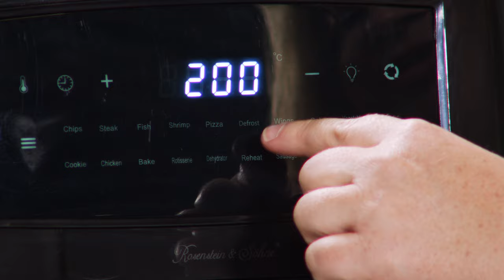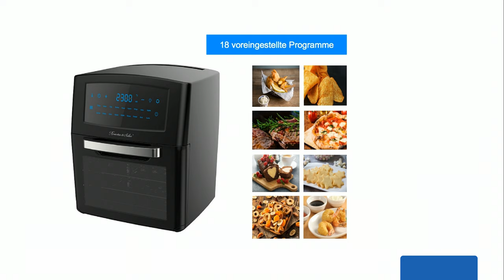Diana Naborskaia zeigt die beliebteste Heißluftfritteuse im Mai 2021 bei PEARL TV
In diesem Video zeigt Ingo Richter alles rund um.

Rosenstein & Söhne Heißluftfritteusen: Digitale XXL-Heißluft-Fritteuse & Mini-Umluft-Ofen, 18 Programme, 12 l (Heißluftfritteuse XXL)

* Fettarmes Frittieren, Grillen, Backen, Rösten & Dörren
* 18 Programme für Pommes, Fleisch, Fisch u.v.m.
* Leistungsstarke 1.500 Watt
* Kinderleichtes Handling dank Timer und Thermostat
* Zubehör-Teile für die Spülmaschine geeignet
* Überhitzungsschutz

Rosenstein & Söhne Heißluftfritteuse XXL, Mini Heißluftfritteuse

Gesund und lecker: Bereiten Sie Pommes, Fleisch, Fisch u.v.m. fettarm zu

- Mini Heißluftfritteuse

Besonders gesund und vielseitig: Bereiten Sie Ihre Speisen ohne Zugabe von Öl zu - nur mit heißer Luft! Mit 18 Programmen kochen, grillen und frittieren Sie ganz einfach Fleisch-, Fisch- und Kartoffelgerichte, dörren Obst, wärmen Speisen oder tauen tiefgefrorene Lebensmittel schonend auf. Und für den Nachtisch backen Sie sogar Süßspeisen!

Ihre Vorteile:
* Sie genießen fettarme Speisen bei vollem Geschmack.
* Sie frittieren, grillen, backen, toasten und dörren mit nur einem Gerät.
* Sie bereiten Ihre Speisen nahezu geruchlos zu.

Universelles Multitalent: Ihre neue Heißluft-Fritteuse ist zugleich ein Mini-Backofen und ein Hähnchen-Grill. Ideal für auch für eine kleine Küche, die Ferienwohnung oder die Studenten-Bude.

Für eine vielfältige Nutzung gerüstet: Mit Drehspieß, Drehkorb, Bratspießen, Gitterrost und Backblech haben Sie für alle Zubereitungsarten immer das richtige Zubehör zur Hand.

Kinderleichtes Handling: Stellen Sie per Timer und Thermostat die gewünschte Zeit und Temperatur ein. Oder nutzen Sie für eine besonders bequeme Bedienung einfach eines der voreingestellten Programme.

Einfache Reinigung: Alle abnehmbaren Teile sind spülmaschinengeeignet. So machen Sie Ihren neuen Multifunktions-Küchenhelfer mühelos für den nächsten Einsatz bereit.

* Multi-Heißluft-Fritteuse, Grill und Backofen mit digitalem Thermostat
* Ideal zum fettarmen Frittieren, Grillen, Backen, Braten, Dörren, Garen, Toasten sowie zum Aufwärmen und Auftauen
* 18 voreingestellte Programme: Chips, Steak, Fisch, Shrimps, Pizza, Auftauen, Flügel, Kuchen, Gemüse, Plätzchen, Hähnchen, Backen, Rotisserie, Dörren, Aufwärmen, Wurst, Nüsse, Lamm
* Zubereitung mit Heißluft: verteilt Wärme gleichmäßig und ist nahezu geruchlos
* Einstellbarer Timer: 5 - 90 Min., in 1-Minuten-Schritten einstellbar
* Thermostat mit verschiedenen Temperaturbereichen: Kochen / Backen / Grillen 65 - 200 °C, Dörren / Auftauen 30 - 80 °C
* Großes Fassungsvermögen: 12 Liter
* LED-Touch-Display zum einfachen Einstellen von Programm, Temperatur, Zeit, Rotation u.v.m.
* Alle abnehmbaren Teile sind spülmaschinengeeignet
* Leistung: 1.500 Watt
* Sicherer Stand dank rutschfesten Füßen
* Überhitzungsschutz
* Einfaches Reinigen: alle Zubehör-Teile sind spülmaschinenfest
* Farbe: schwarz
* Stromversorgung: 230 Volt (Kabellänge: 110 cm)
* Innenraum-Maße: 26 x 22 x 17,5 cm
* Maße: ca. 32,5 x 36 x 32,5 cm, Gewicht: 8,2 kg
* Multi-Heißluft-Fritteuse HF-400 inklusive Drehspieß, 8 Brat-Spieße, Drehkorb, 3 Gitter-Bleche, Backblech, Entnahme-Hilfe und deutscher Anleitung - Außerdem relevant oder passend zu: Multikocher, Mikrowellen, Mikrowelle, Toaster, Popcorn, Automat, Muffin, Kocher